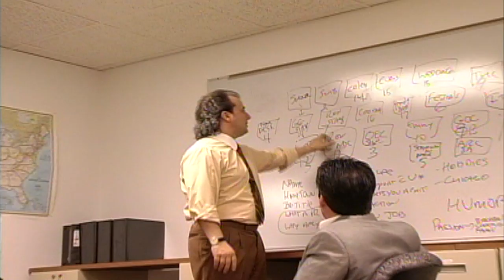Ron Onesti Crains 1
A day in the life of Ron Onesti for Crains Chicago